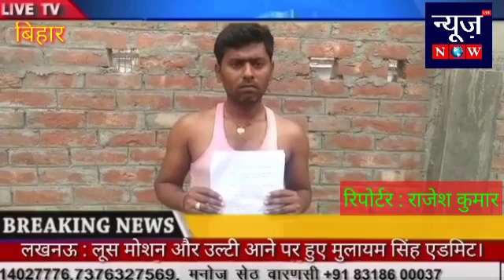बेगूसराय बिहार :- एक बार फिर बिजली विभाग का लापरवाही सामने आया राजेश कुमार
Video from Shatrunjay Singh